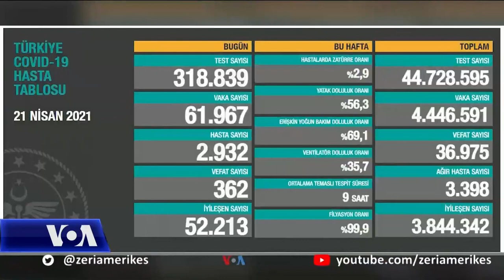Turqi, rritja e infeksioneve rikthen masat kufizuese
Turqia konsiderohej kohët e fundit si një nga vendet më të suksesshme në kontrollimin e përhapjes së COVID-19, duke bërë që qeveria të lehtësonte kufizimet. Por një rritje e infeksioneve, e shoqëruar me mungesa të vaksinave çuan në rikthimin e masave më të forta kufizuese.